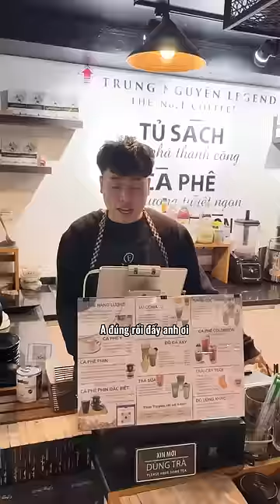Bách Khỉ - Rủ Anh Em Đi Uống Cafe Và Cái Kết Đắng Hơn Cafe | Hài Ngắn Sẽ Gầy 2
®️ Tất cả nội dung trên kênh đều thuộc sở hữu của mình - Bách Khỉ - và được bảo trợ bản quyền bởi METUB NETWORK. Vui lòng không đăng tải lại dưới mọi hình thức.